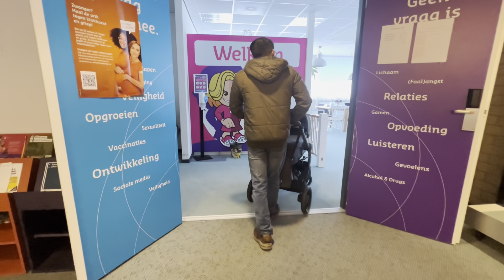নেদারল্যান্ডসে নয়দিনের মেয়েকে নিয়ে প্রথম আমাদের বাইরে বের হওয়া.জন্মের পর কিকি প্রয়োজনীয় টেস্ট করেছিল